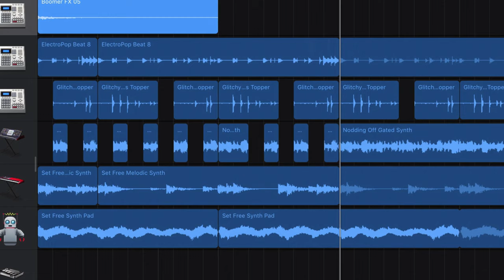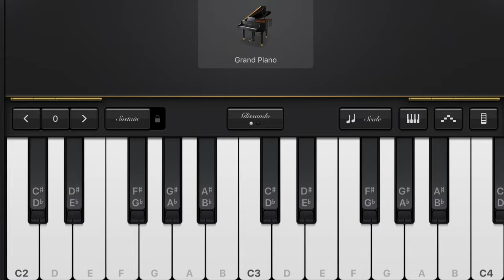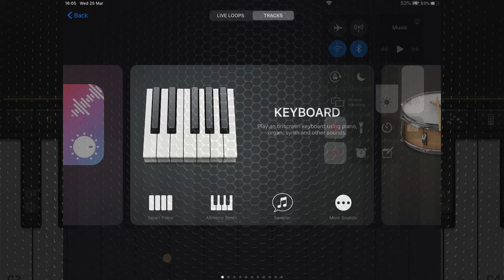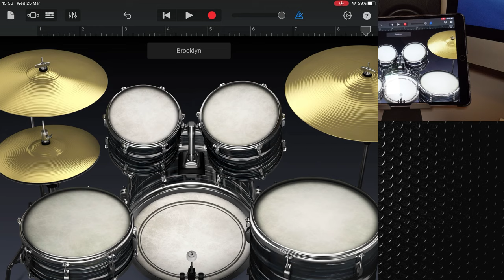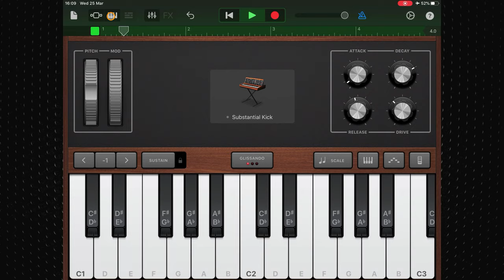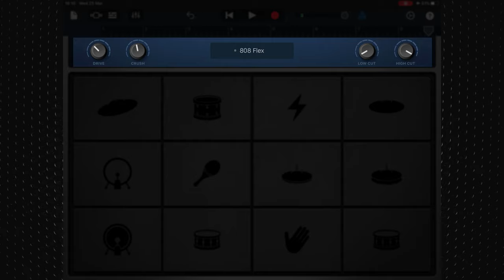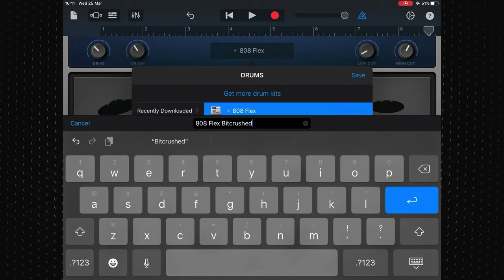5 Hidden GarageBand Tricks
5 Hidden GarageBand Tricks for iPad and iPhone to help you get the most from Apple's Excellent mobile DAW.

———FREE GUIDES———

———GEAR———

———SOCIALS———